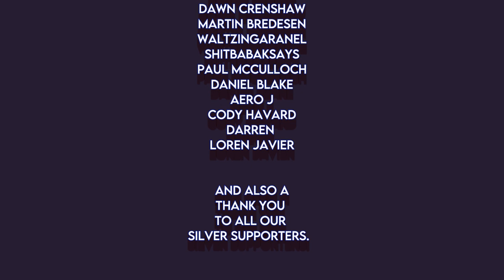Exclusive Interview With "Darby And The Dead" Composer Roger Neill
The latest 20th Century Studios film release is "Darby And The Dead", which follows Darby Harper, who is granted the ability to see ghosts after suffering a near-death experience. The film stars Riele Downs, Auli’i Cravalho, Chosen Jacobs and Asher Angel.

Recently, I got to speak with the composer, Roger Neill, about his work on the score of the film, which is very electric and unique. Though originally supposed to be a more orchestral score, Roger worked to incorporate a mix of hybrid hip-hop and rock into the film. There is a distinct use of percussion and some found sounds throughout the teen drama that play well into the themes of the film to produce a strong score.

Roger has also been a composer on all 13 seasons of King of the Hill, in addition to working on "20th Century Women", and Amazon’s "Mozart in the Jungle".

"Darby And The Dead" is available to stream now on Hulu, and it will be coming to Disney+ internationally in early 2023.